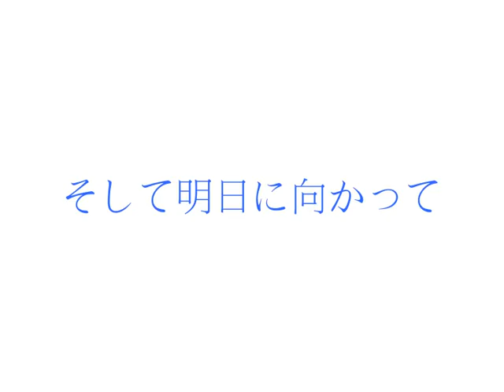2015 BMW R1200RS & 名栗湖有間ダム